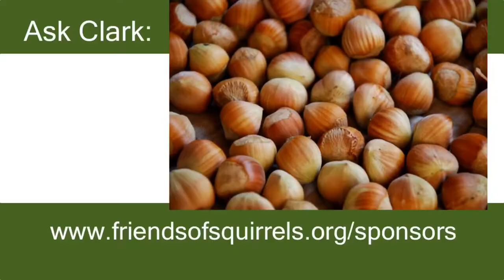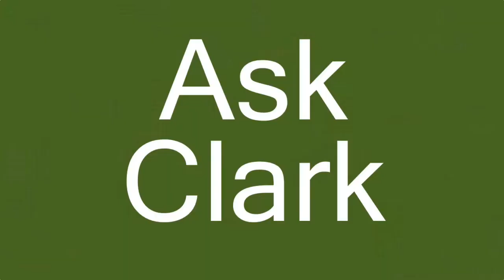Are there black squirrels?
Kelly sends in a video of a black squirrel from her backyard.